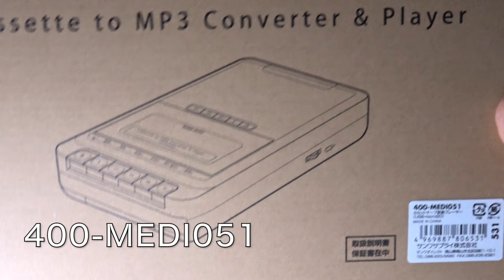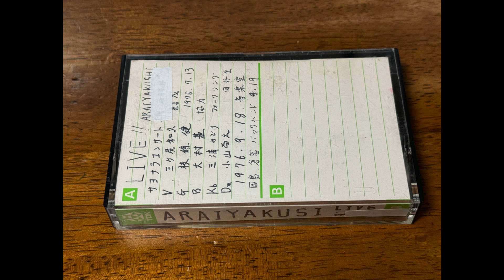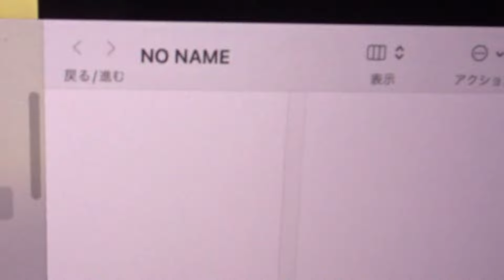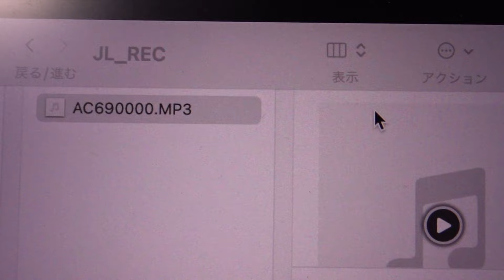カセットテープのmp3変換器・サンワサプライ・400-MEDI051・本日のおっさんぽ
サンワサプライ　400-MEDI051
のご紹介

現在
終活で断捨離をしております。
カセットテープの処理ができず、
単に捨てるだけ　では　いかない
思い出の品の
音をMP3に変換、保存して捨てたいと
思い、
この製品にいきあたりました。

実際に録音して再生してみると
もともとが　大した音で入って
いないからか
遜色無い音で　MP3化
されておりました。
これで、カセットテープ　も
断捨離できそうです。